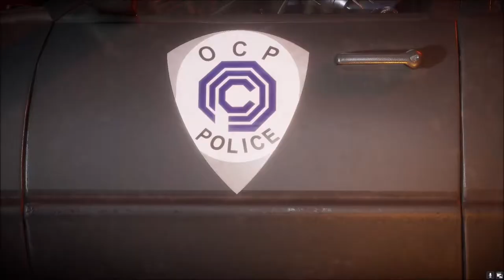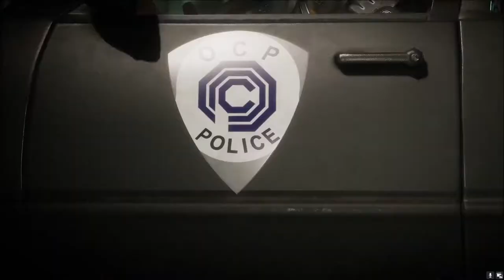Mortal Kombat 11 Aftermath | Robocop vs Joker [Walktrough][Gameplay][German][Fight]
Seit der Veröffentlichung des gefeierten Mortal Kombat 11 sind auf dem Planet Erde 13 Monate vergangen - in den Fantasy-Reichen der Mortal-Kombat-Reihe aber scheinbar nicht. Denn der Story-DLC Aftermath, den man im Menü des Spiels einfach anwählen kann, schließt nahtlos an das Finale an, als Liu Kang… Halt, Stopp! Natürlich möchte ich an dieser Stelle nicht die Klimax dieser grandios-trashigen Kampagne - meiner Meinung nach die beste im gesamten Genre - verraten. Die Ausgangssituation von Aftermath geht dann aber so: Just nach dem Ende des Hauptspiels sehen sich die „Gewinner“ mit einem neuen Problem konfrontiert - ohne ein magisches Artefakt, das im Eifer des Gefechts zu Bruch ging, schmeckt der so hart erkämpfte Sieg schal. Ein alter Bekannter, der ewig böse Zauberer Shang Tsung, betritt die Bühne und tischt einen riskanten, aber vielversprechenden Plan auf. Gleichwohl seine Mitstreiter wider Willen - darunter Nightwolf und Windgott Fujin - wissen, dass dem Erzschurken nicht zu trauen ist, lassen sie sich auf das Vorhaben ein: Sindel, die Mutter von Kitana, soll wiederbelebt werden, um die Chance des Bündnisses zu erhöhen, die Titanin Kronika ein für allemal zu besiegen.

MK-Veteran Shang Tsung spielt eine wichtige Rolle in der Story von Aftermath - wann wird er die Guten wohl hintergehen?

Wer jetzt schon ausgestiegen ist, dem sei gesagt: Ja, es erhöht den Genuss von Aftermath ungemein, wenn man Fan dieses Universums ist, sich über den Auftritt lange verschollener Figuren freut und natürlich auch die Story des Hauptspiels mitbekommen hat. Für das normale Verständnis der action- und wendungsreichen Handlung sind aber keine Vorkenntnisse nötig. Die Geschichte von Aftermath wird so kompetent und qualitativ hochwertig in Szene gesetzt, wie man das von Mortal Kombat 11 gewohnt ist - in den vielen Zwischensequenzen erfährt man Spannendes von Charakteren, die sonst oft in der zweiten Reihe stehen. Zwei Dinge machen die Netherrealm Studios dabei hervorragend: Zum einen verhindert die Zeitmanipulations-Grundstory, dass die Schreiber sich große Gedanken um Logiklöcher machen müssen - erlaubt ist, was Spaß macht. Das sorgt dafür, dass so mancher Promi in Aftermath das Zeitliche segnet - schließlich kann er für weitere DLC oder den nächsten Serienteil problemlos mit dem kosmischen Stundenglas zurückgeholt werden. Zum anderen dreht sich die Geschichte vor allem um die sechs Zusatzcharaktere, die nicht zur Kerntruppe des Hauptspiels gehörten: Sheeva und Fujin (neu in dieser Erweiterung), Sindel, Nightwolf und Shang Tsung (aus dem ersten Kombat-Pack-DLC) sowie Shao Khan (Vorbestell-Bonus). Nun erhalten sie alle ihre Bildschirm-Minuten und gehen sich in sehenswerten Zwischensequenzen an den Kragen - besonders charismatisch ist dabei der verschlagene Magier Shang Tsung, der wie im ersten Kinofilm von Cary-Hiroyuki Tagawa verkörpert wird.

►Mein Equipment:
►Elgato Keylight*
[Werbung]
Mein Discord Server:
Hier zu meinem Twitch Kanal:
Hier zu meinem Instagram Kanal:
Hier zu meinem Twitter Kanal:
Hier zu meiner Facebook Seite